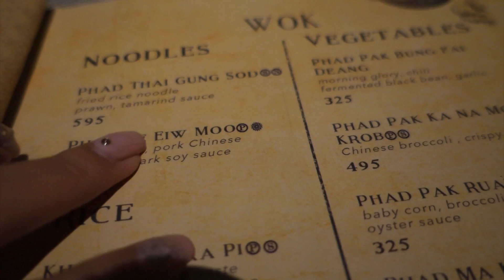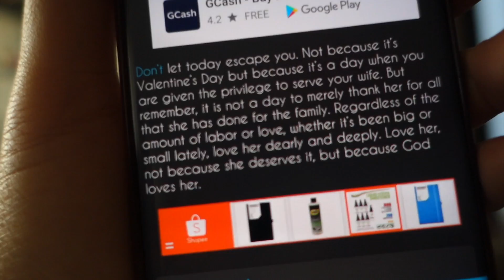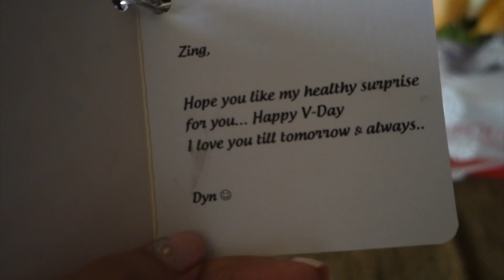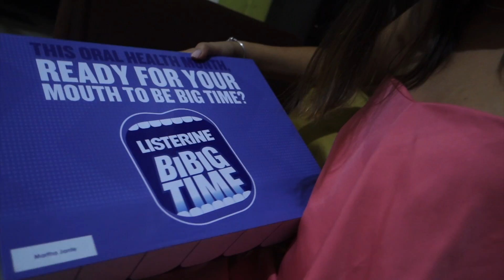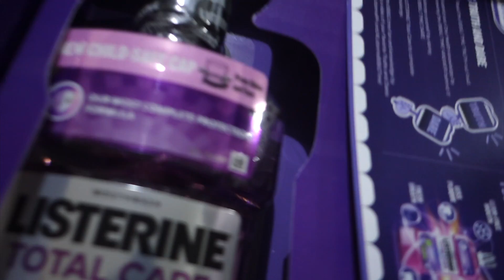NAHULI KO SURPRISE NYA! 😂 (Mga ganap nung Valentines? - The Zings 🌈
Hello Mermaids! 💕

Kamusta Valentine's Day nyo?

Love,

Dyn & Martha